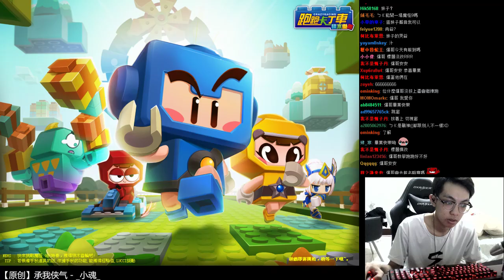【爆哥Neal】原來是在玩單機遊戲啊！ 20170610【跑跑卡丁車Kartrider】